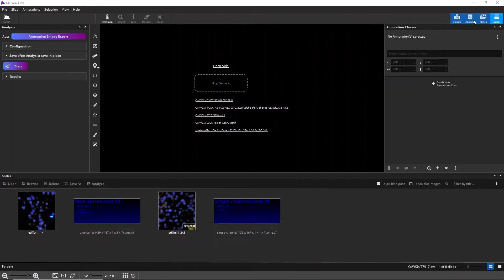MICAIA 1.0 - Magic Eraser and Annotation to Tiles Export